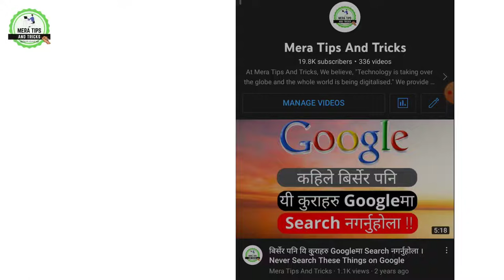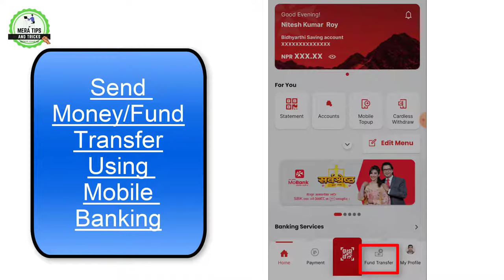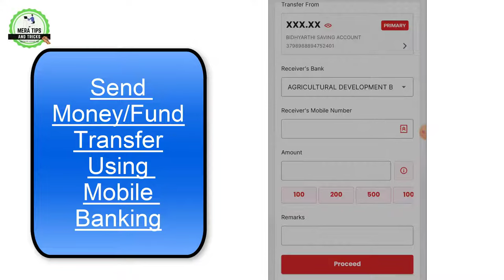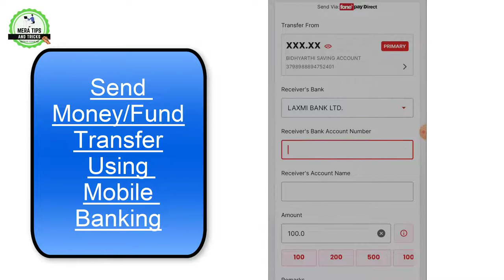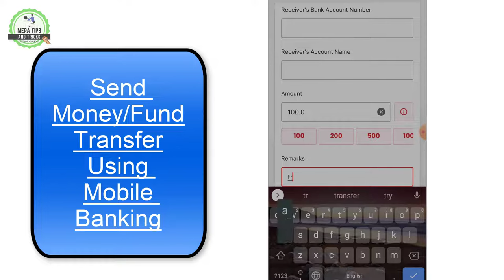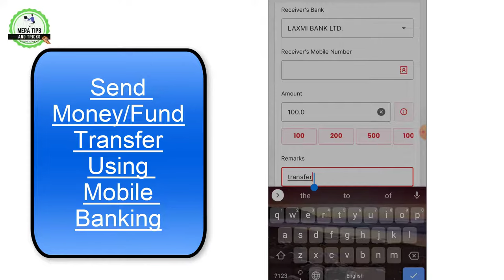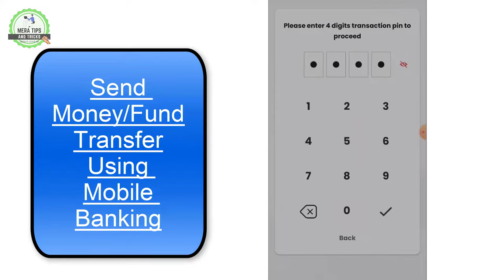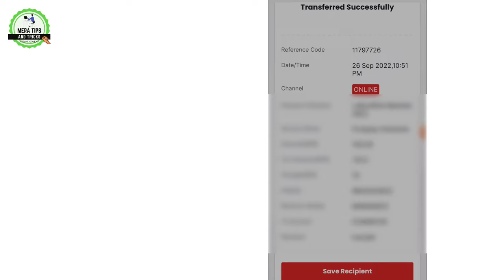Mobile Banking baata paisa kasari pathaune | How to transfer money from Mobile Banking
Namaste sabailae, hamile yo video ma mobile banking baata kasari paisa pathaune baare jankari garayeka chhau. Yo video herisake pachhi hajur le sajilae mobile banking ko prayog gari kunae pani byakti ko khata ma paisa transfer garna saknuhunchha.

Be A Part Of Our Family And Support Us:
Hit Like Button If you learnt Something From The Video And Share it to Your Friends and Family.

Comment Your Opinions And Queries Below!!